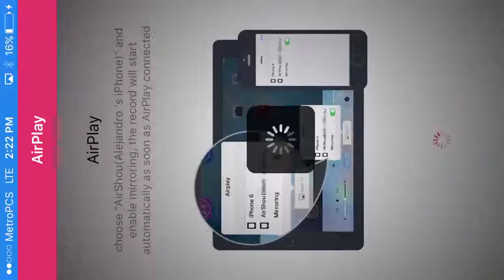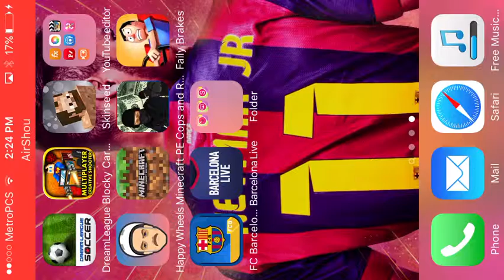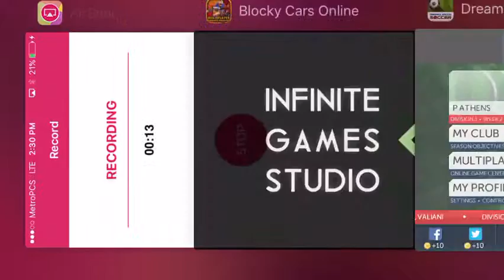Soccer #2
Leave a thumps up👍👍👍
Forgot to put my intro and my new outtro